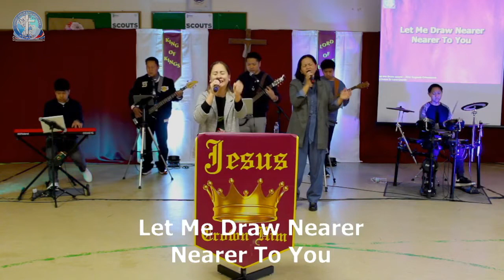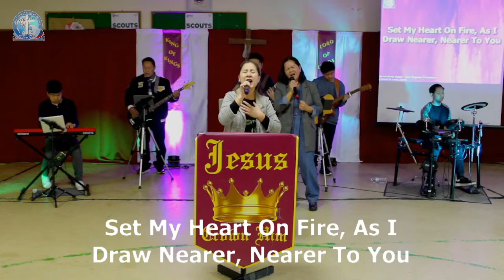CioRChurch: Let me Draw Nearer // Joey Crisostomo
LET ME DRAW NEARER

*Song Leader: Cherry P. Pineda
*Authors: Joey Crisostomo
© Jesus is Lord Church Worldwide